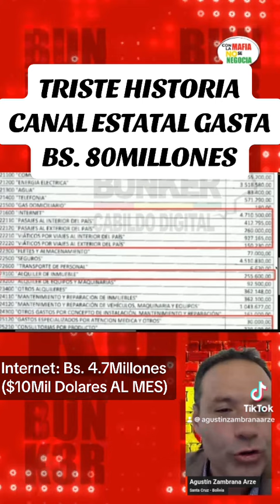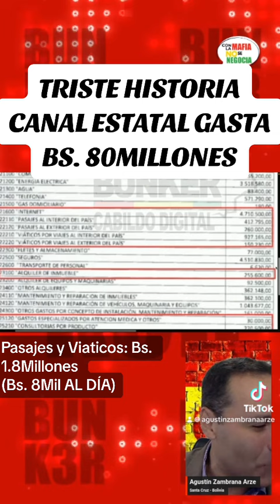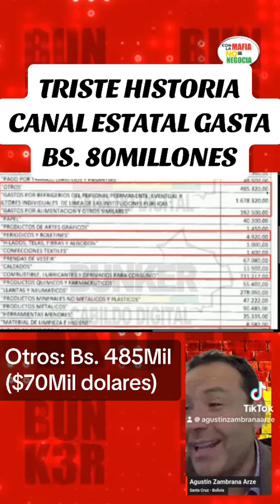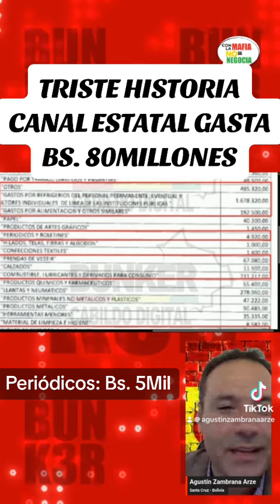🚨Triste historia del canal estatal, BTV gasta Bs. 80Millones!!!